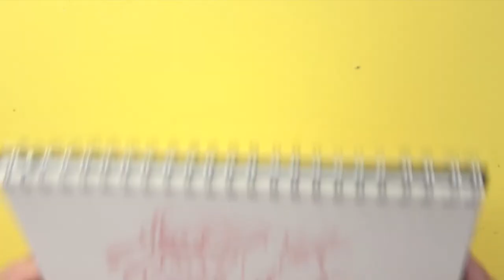Speed Drawing LYRIA (Granblue Fantasy) in 2 minutes!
In today's video I'm redrawing Lyria from Granblue Fantasy!

Materials

Reference: The picture is taken from the Manga comic "Granblue Fantasy"
Electrical eraser: Derwent
Glass pen: Kesheng
Ink for outlines: noname from Action
Sketchbook: Artway STUDIO Wiro A4 Portrait